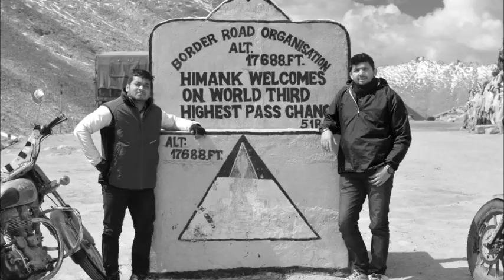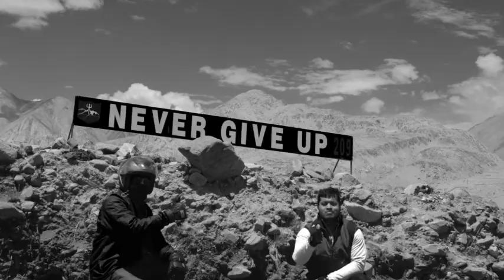Leh Ladakh Comrade Road Trip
Motor-d-tour Leh Ladakh...Highest motor-able passes in the world.
Short trip of the tour is here.